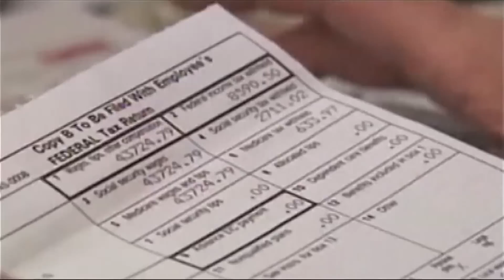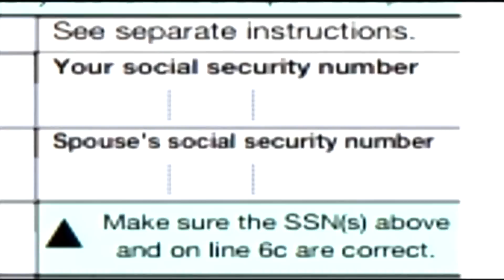Why your tax refund will likely be smaller this year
Tax season officially began Monday as the IRS starts to accept and processing tax returns. More than 168 million individual tax returns are expected, according to the agency.

But with a number of key tax credits returning to pre-pandemic amounts, the IRS says taxpayers could see a lower refund this year, especially compared to last year.